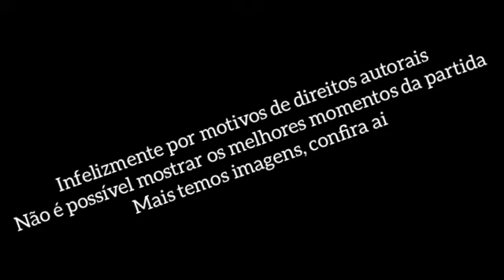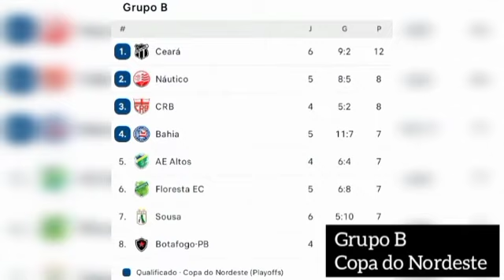FLUMINENSE-PI AVASSALADOR!! | FLA E A MÁ FASE INTERMINÁVEL! | ALTOS VENCE DE NOVO NA COPA NORDESTE